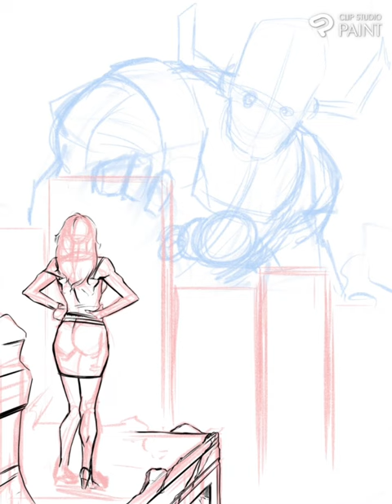She-Hulk Sketch Timelapse